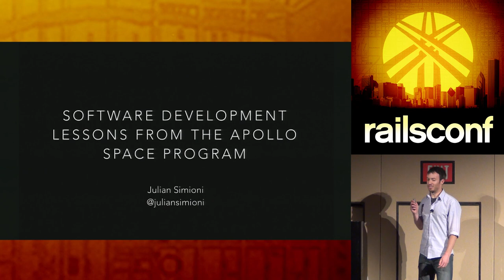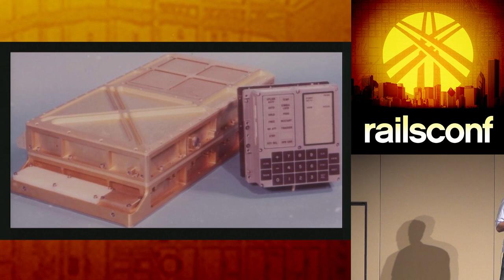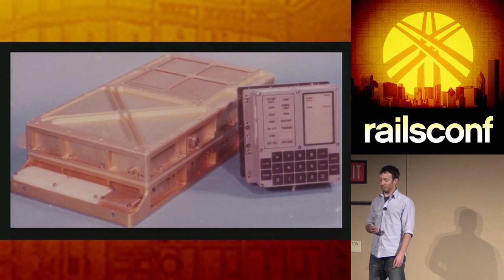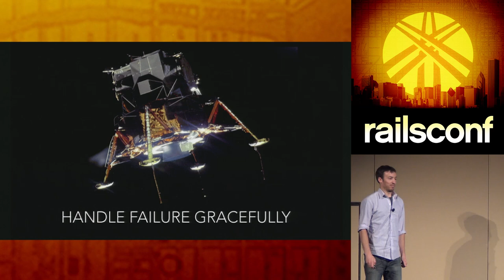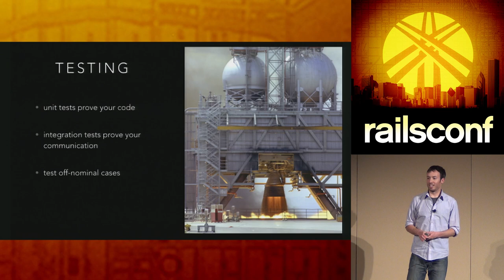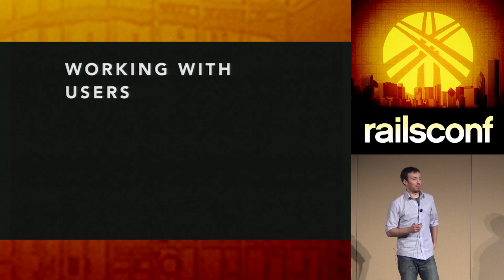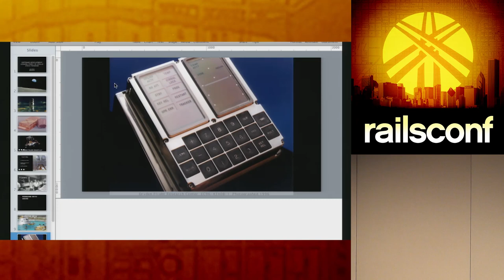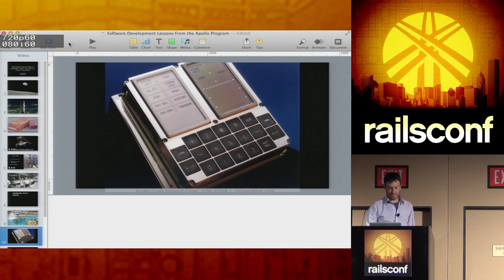RailsConf 2014 - Software Development Lessons from the Apollo Program by Julian Simioni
In 1961, MIT was awarded the contract for a guidance system to fly to the moon, the first for the entire Apollo Program. Software was not mentioned. Six years later, the project had 400 engineers writing code.

The Apollo Guidance Computer flew men to the moon before UNIX or C were created, and is to this day a marvel of engineering.

NASA and MIT records of its creation allow us to look back on some pioneers of our industry, relive their experiences, and maybe learn a few things ourselves.

Julian Simioni is a software developer at 42floors in San Francisco, CA. When not working tirelessly to bring technology to the world of commercial real estate, he can be found riding his bicycle, flying planes, and eating spaghetti.